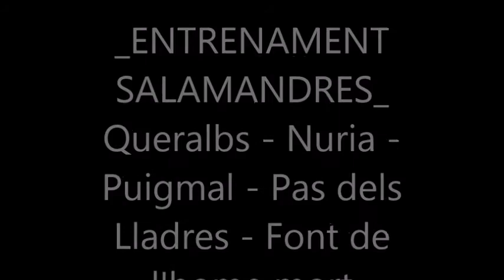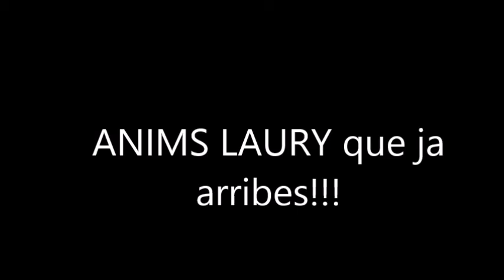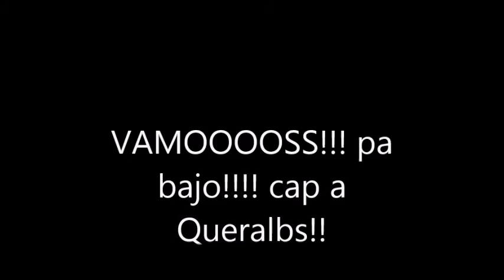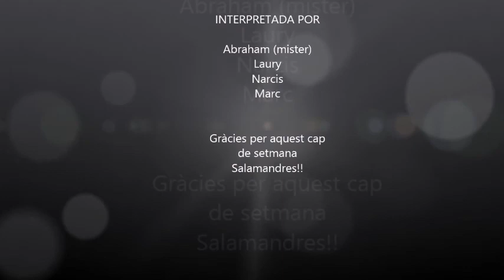Entrenament Salamandra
Queralbs - Nuria - Puigmal - Pas dels Lladres - Font de l'home Mort - Queralbs. Ruta circular 27kms D+ 2100m